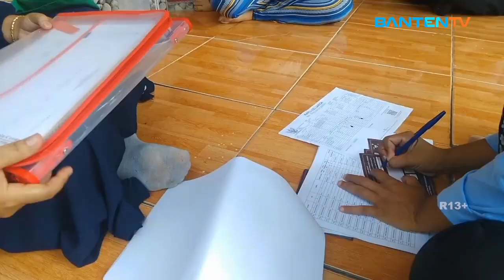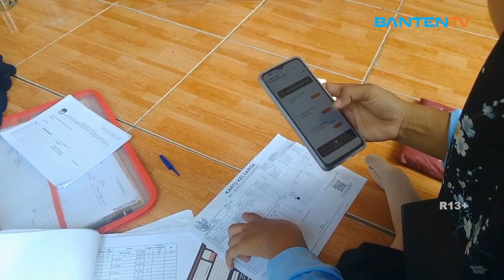KPU LEBAK AJAK MASYARAKAT IKUT SUKSESKAN COKLIT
Dalam rangka mensukseskan pemutakhiran data pemilih dengan pencocokan dan penelitian atau Coklit, KPU Lebak mengajak kepada masyarakat di Kabupaten Lebak untuk bersama-sama mengawal dan mensukseskan Coklit yang dilaksanakan oleh petugas Pantarlih.